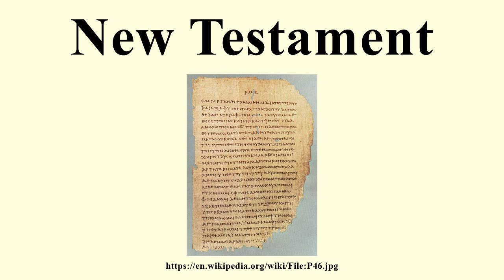New Testament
Image-Copyright-Info